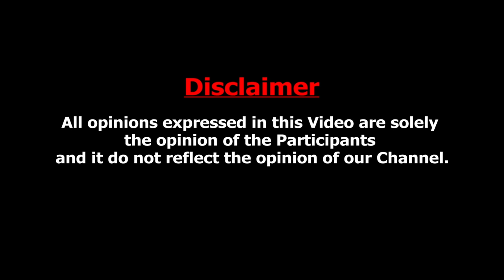சூனா பானா டைரக்டர் நான்தான் ஆனா யாருக்கும் தெரியாது : Director Bharathi Kannan Interview on Vadivelu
S.Bharathi Kannan is an Indian film director, who has directed Tamil films. He was primarily active in the 1990s and early 2000 and is most noted for his work on devotional films.